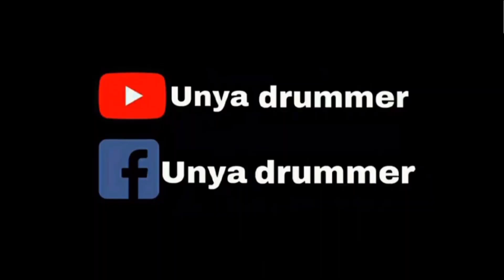สุดทึ่ง อัญญ่าตีกลองร้องเพลง หมากเกมนี้ หากลืมฉันได้ไม่ลำบาก เธอก็ควรจะจากฉันไป...